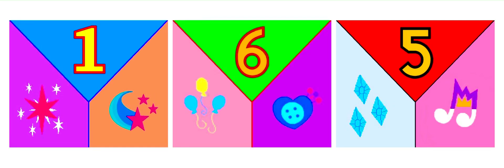The Sodor Trio with their Pony Girl Friends and their new Pony Friends (3)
(The Leaders of Magic, The Creative Laughter, and the Vain Lovers)

Thomas, Twilight Sparkle, Sunny Starscout, Percy, Pinkie Pie, Izzy Moonbow, James, Rarity, and Princess Pipp Petals